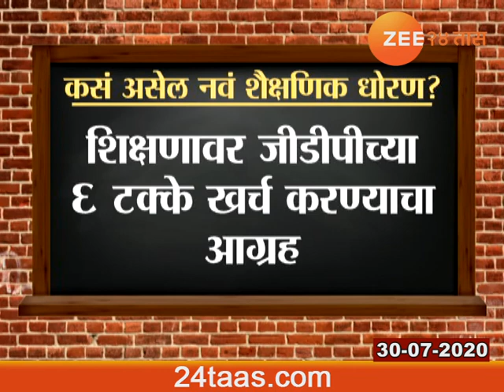Union Cabinet Minister Prakash Javdekar On New Education Policy 2020 Update